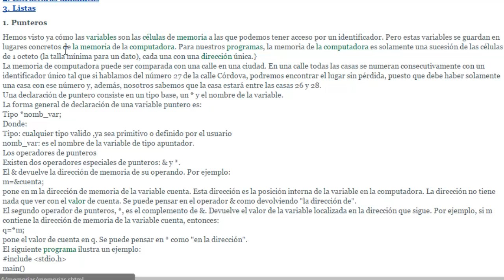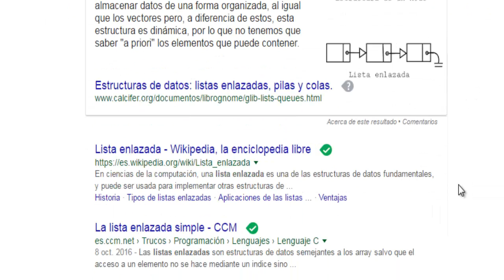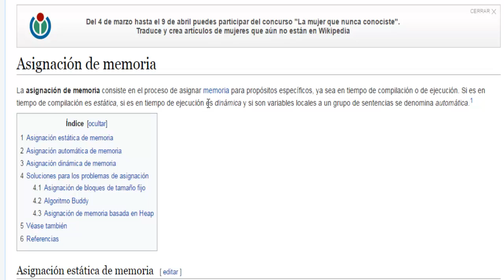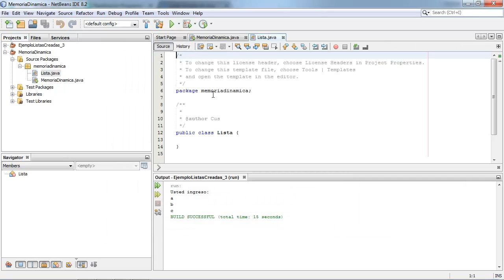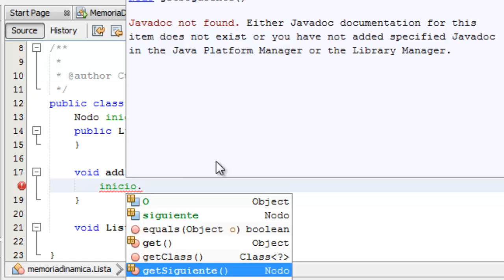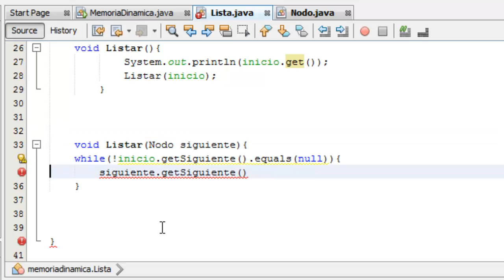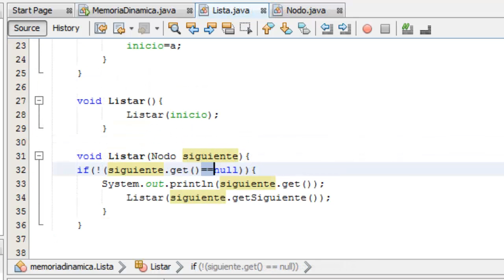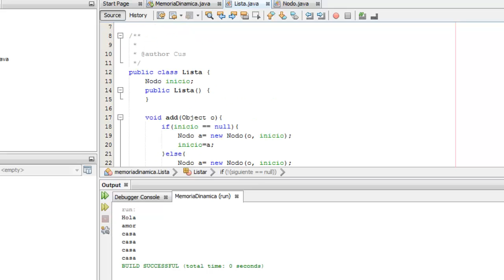24 Estructuras dinamicas, Listas, pilas y colas